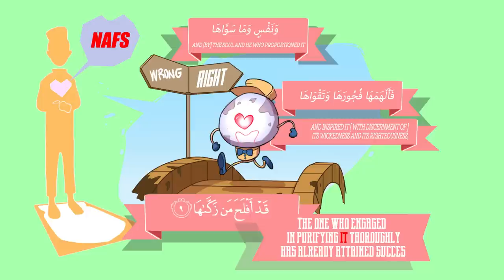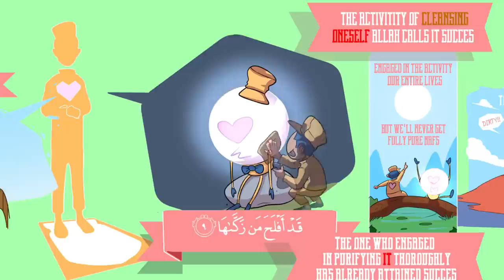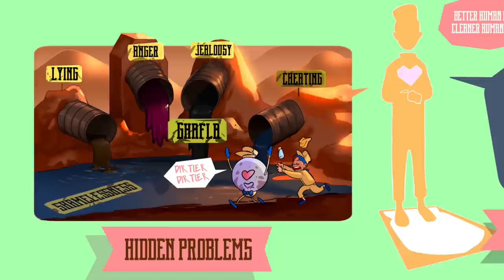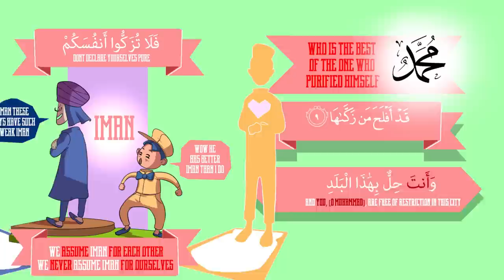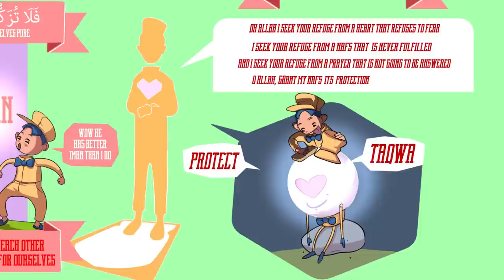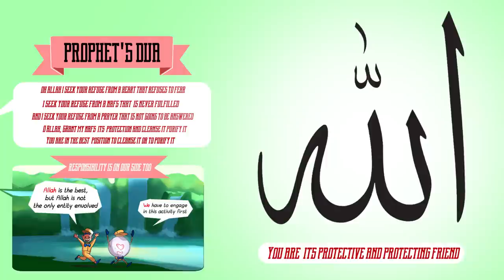How to Have a Pure Nafs? | Lesson from Surah Ash Shams | Nouman Ali Khan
How to Have a Pure Nafs? | Lesson from Surah Ash Shams Tafsir by brother Nouman Ali Khan | illustrated by Darul Arqam Studios